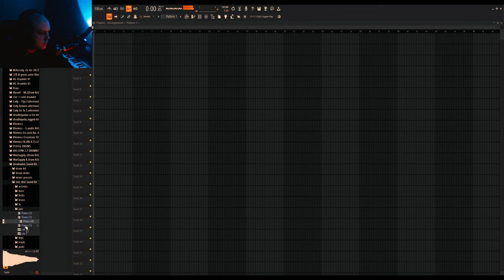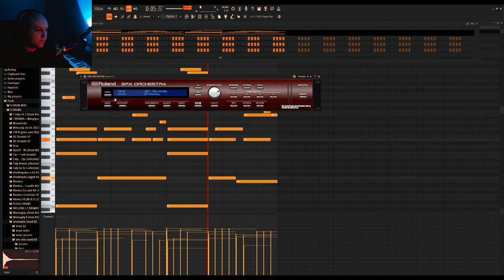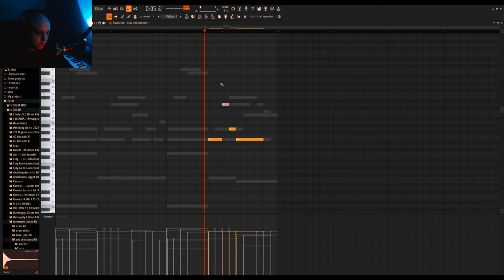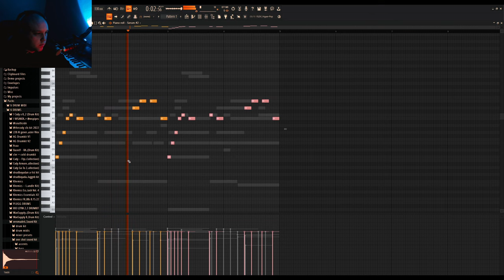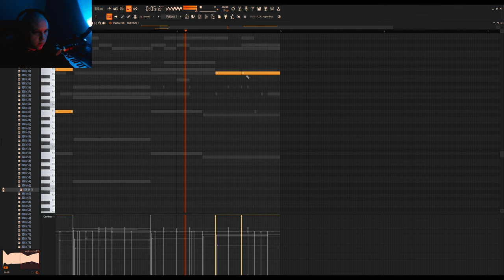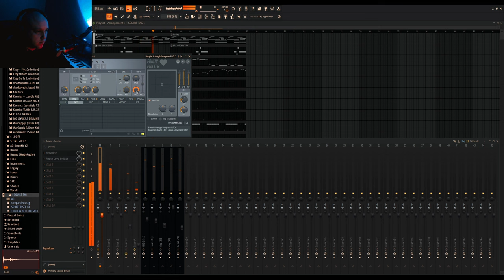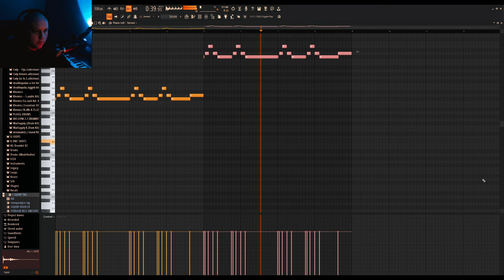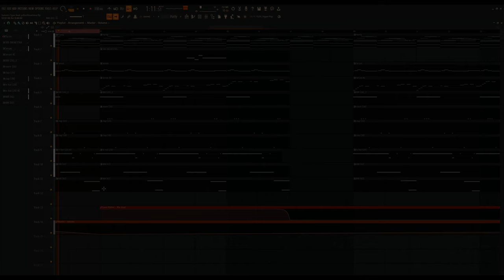Making a beautiful beat for Summrs (Silent Cookup)